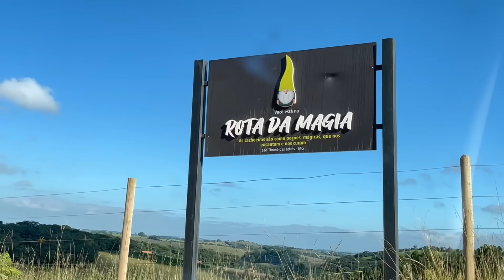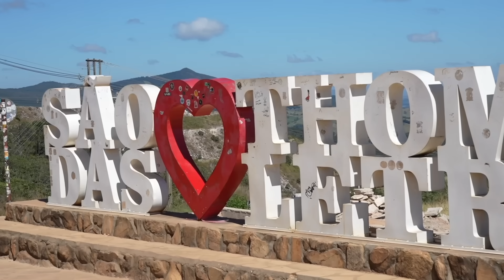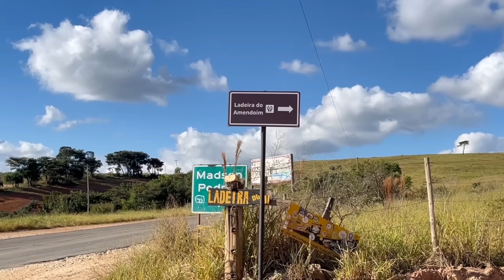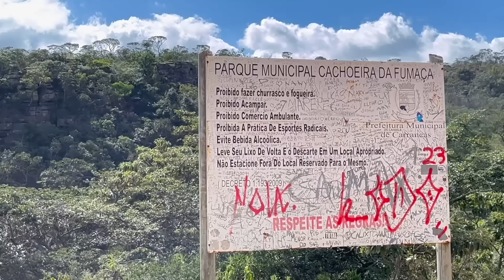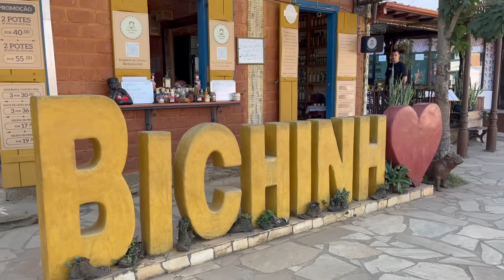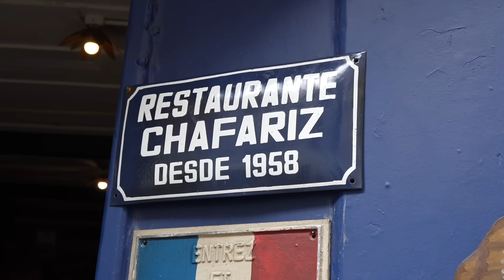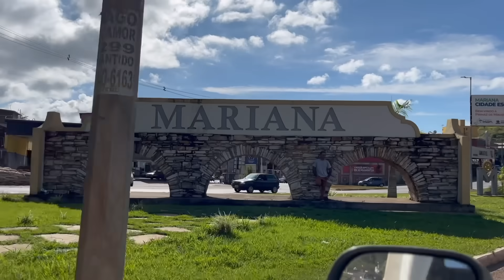Pelas Estradas de Minas Gerais | Da Natureza Exuberante as Incríveis Arquiteturas Coloniais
Essa é uma viagem através de lugares maravilhosos pelo Sul e centro de Minas Gerais. Belezas naturais e históricas. Paisagens inacreditáveis!
Um estado que transcende suas montanhas e minérios para revelar uma riqueza cultural, histórica e natural incomparável.
Essa será uma jornada fascinante pelos caminhos sinuosos de Minas Gerais, onde o passado se entrelaça com o presente e a tradição se mistura com a modernidade.

A primeira parada será São Tomé das Letras. Uma cidade cheia de misticismo, cachoeiras e montanhas.
Passei também pelas lindas paisagens de Luminárias e Carrancas até chegar na incrível e histórica São Joao del Rei e Tiradentes.
Depois conheci Ouro Preto com seu fascinante centro histórico com lindas arquiteturas coloniais barrocas.
Por ultimo a cidade que foi a primeira capital do Estado, Mariana.
No caminho de volta para casa ainda fiz uma breve passagem por Capitólio.

Mais informações sobre esse video:

Capítulos:
0:00 Introdução
1:42 São Tomé das Letras
21:19 Luminárias e Carrancas
34:27 São João del Rei
39:43 Tiradentes
50:41 Ouro Preto
1:04:58 Mariana
1:09:55 A volta para casa

Data da viagem:
03/05/2024 até 13/05/2024

Acomodações:
São Tomé das Letras - Camping Diária R$ 35
São João del Rei - Pousada Diária R$ 150
Tiradentes - Pousada Diária R$ 145
Ouro Preto - Pousada Diária R$ 130
Capitólio - Fioreta R$ 0

Restaurante Chafariz em Ouro Preto - Refeição a la carte prato vegano + água + dose cachaça + 10%  R$ 97

Equipamentos:
iPhone 13